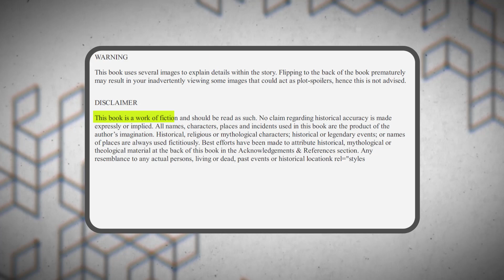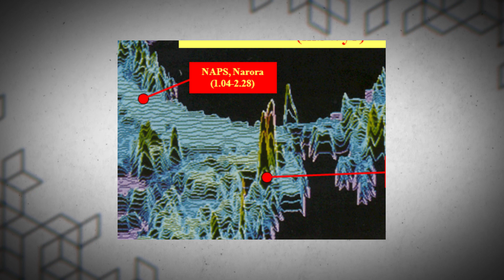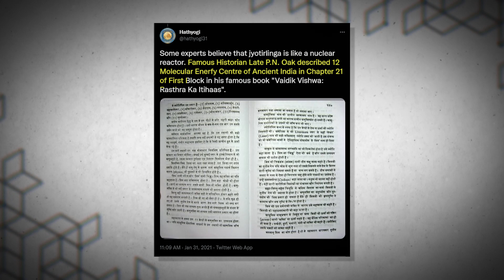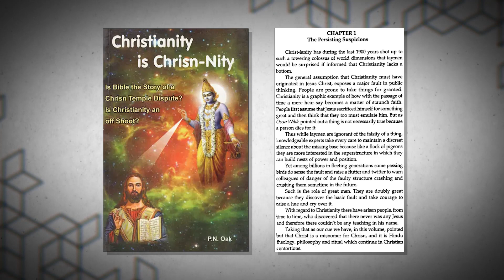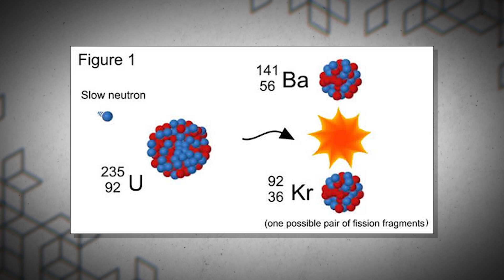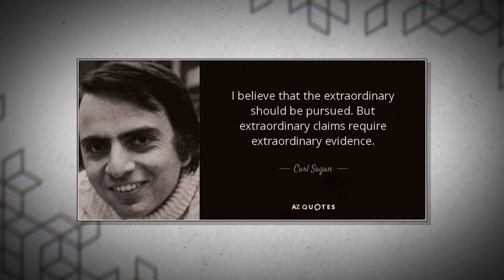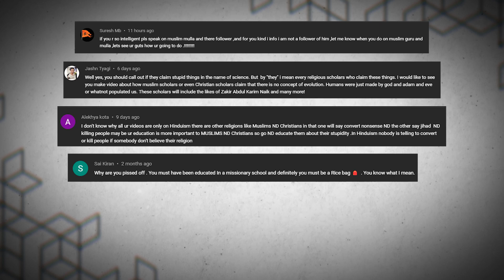Shiv Ling vs. Radioactivity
Is the shivling actually a radioactive nuclear reactor? Let’s explore where this idea comes from…

Chapters:
00:00 - Intro
01:00 -  Mythology and Fiction
03:22 - Whatsapp University and Facebook Facts
06:51 - The origin of the ShivLing-radioactivity claim
10:06 - Are Shiv Lings Radioactive?
12:14 - The problem with such claims
14:13 - Why do I “target only Hinduism”?

rahul raman
Abhilash
Nate Hand
Prabhakar Bhat
Dev Agrawal
Jeevan
Prince Rachit
Lex Luthor
Sushanth
Kashmira wagh
Kiran CJ
Prachet Verma
sashipraveen kalli
Suds Mekathotti
tariq sharif
Akshay Gupta
Thinking Humanist
Dheeraj
Viswanathan Gopalan
Wrichik Basu
Sumana Gopinath
Vishwaneet Singh